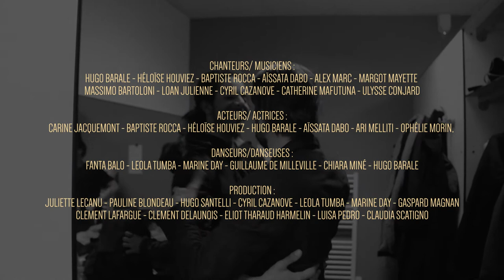ISCPA PARIS | Comédie musicale "Les Vertiges de l'Amour"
Attention les yeux !
Les étudiants de l'ISCPA Paris sont fiers de vous présenter le fruit de 6 mois de travail acharné, une création originale et inédite, leur propre comédie musicale. Chant, danse, théâtre et musique live, tout y est !
De l'écriture du scénario au casting des artistes en passant par la recherche de la salle, les répétitions et l'orchestration du jour J, ils ont tout réalisé eux-mêmes.
That's the way we wanna rock !